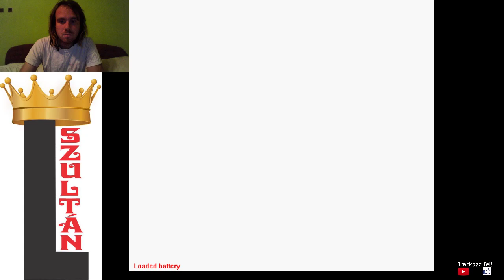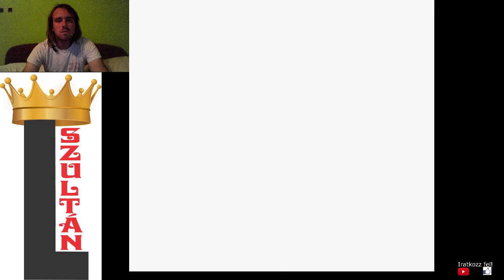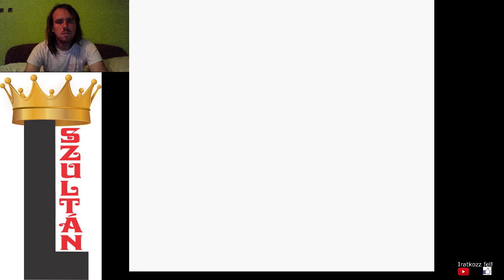A GYŐZELMI ÚT FELÉ Pokémon Yellow végigjátszás #26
Most hogy megvan a 8 jelvény a következő célpont az Indigo fennsík, de addig sok akadályon kell átmennem.